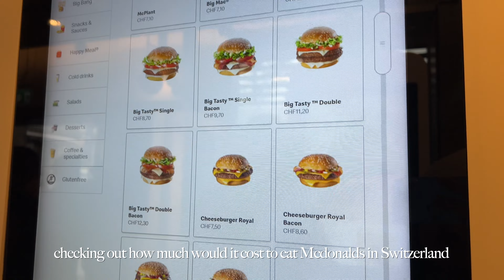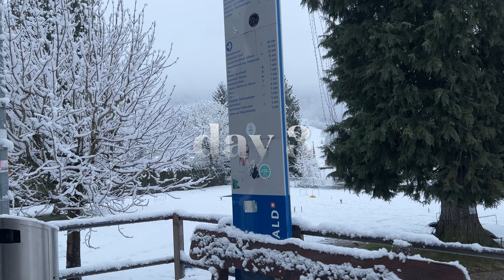travel vlog | trip to switzerland (Zurich, Grindlewald, Geneva)🇨🇭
just a chilled-out vlog featuring my unforgettable journey through switzerland :)
I hope you all enjoy xo